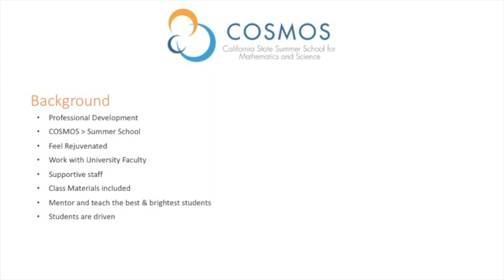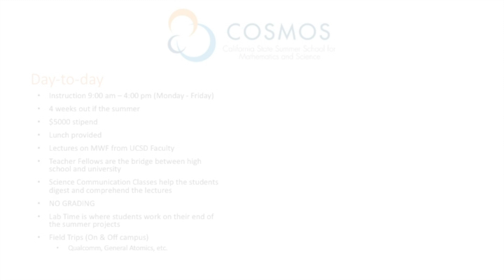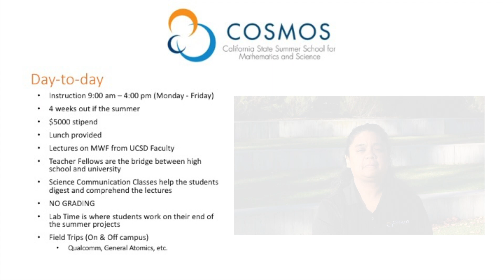UCSD COSMOS Teacher Fellow Recruitment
This video is intended to inform high school teachers that would like a different teachering opportunity for the summer.